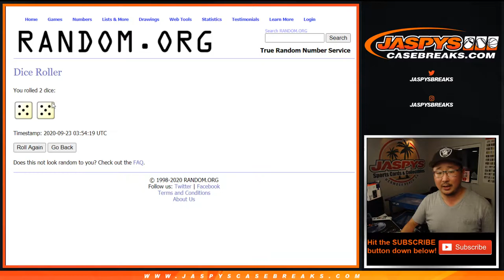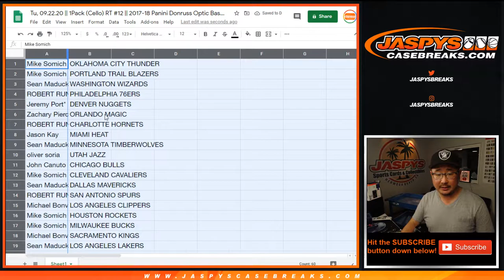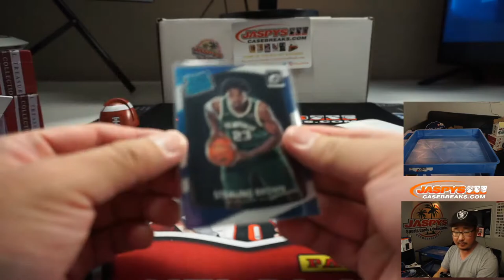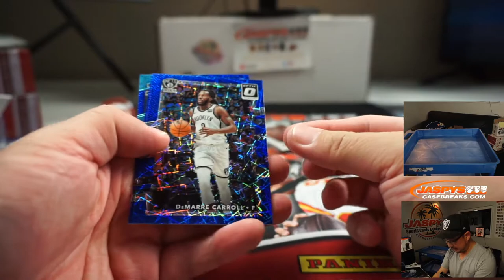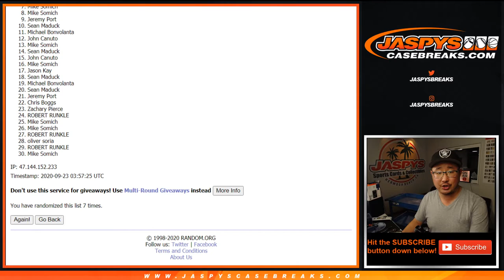Tu, 09.22.20 || 1Pack (Cello) RT #12 || 2017-18 Panini Donruss Optic Basketball (NBA)